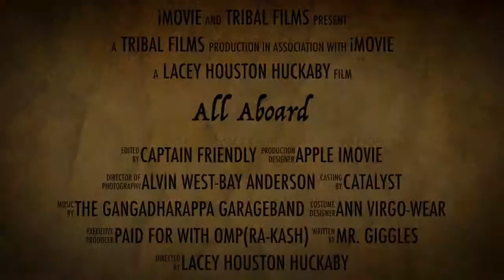All Aboard!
This video welcomes trainers to Doha. All Aboard!